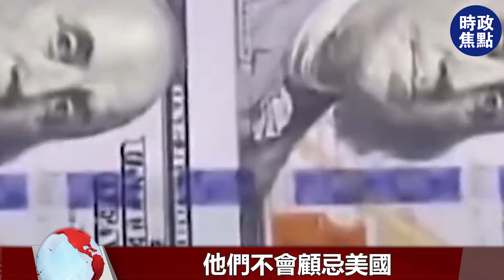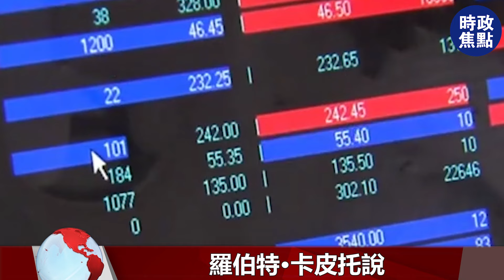真實債務163萬億！中國要為持美債向美國付款，耶倫：不承諾還債，225噸黃金運往中國！！| 時政焦點